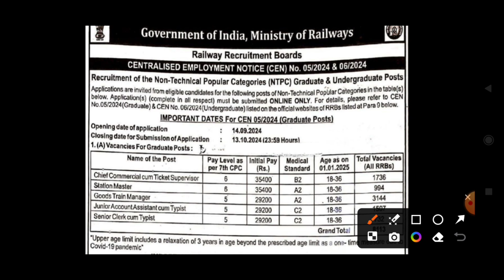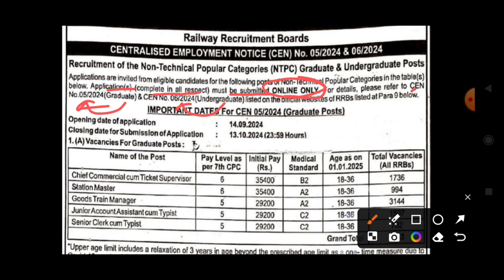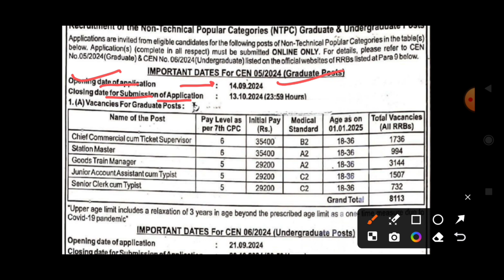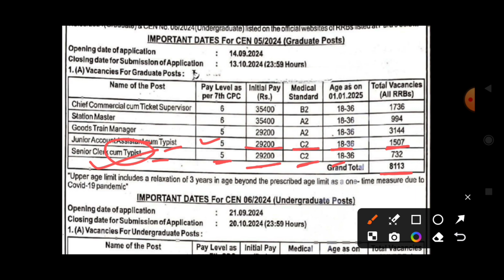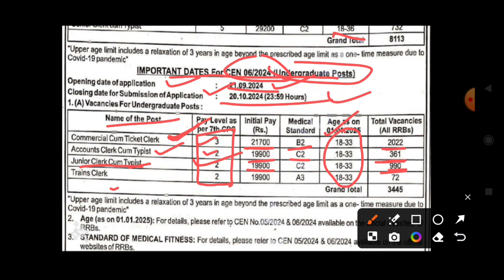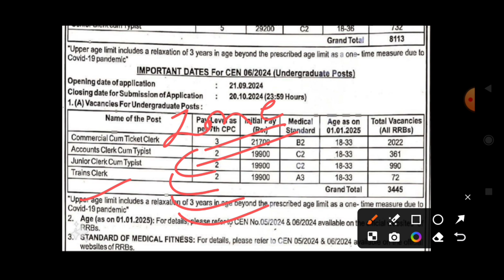Railway NTPC New Vacancy 2024 l RRB NTPC Notification 2024 l RRB NTPC From Fill Up 2024 l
🙏. PATNA ANISABAD. 🙏

                                 {G T CLASS }

                                "Guided Training"

Railway में NOC कैसे ले l NOC के लिए कैसे apply करे l
"Unlocking Opportunities: Your Essential Guide to Railway NOC Certificates"

Hello friends,
If you are preparing for Ssc/Rly/Bank/Other Competitive Examination Then trust me it helps a lot.👍

"Welcome to our educational YouTube channel, where knowledge meets curiosity! 🤔📚🔍 Explore a world 🌐🌐of learning with our engaging videos covering a wide range💥 of subjects. From in-depth tutorials to thought-provoking discussions, we strive to make education accessible and enjoyable for learners of all levels. Transform your learning experience with our dynamic content and unlock the doors to knowledge📒📗📘. Let's learn, grow, and explore together!"

🔥 i am sure that yours thought process will be changed after watching my unique Concept.
        i haven't copy anyone Concept it's my own experience In Every Chapter .i Have different ,unique and Quick Concept to other Teacher not Only in Earthmatic But Also in  advance Maths to slove typical Problem..

And at Last i want to say that.
If You don't want to Help yourself then No 0ne In this World can Help You to Help Yourself So learn @nd Help Yourself .

Thankyou.
   Yours Queries:
 new ntpc vacancy 2024
 ntpc 2024 vacancy
 ntpc form fill up
ntpc new vacancy
 ntpc vacancy
ntpc
ntpc 2024 new vacancy
ntpc new vacancy 2024 notice
ntpc exam date
ntpc syllabus
ntpc notification out
rrb ntpc notification out
md classes
ntpc notice
rrb ntpc